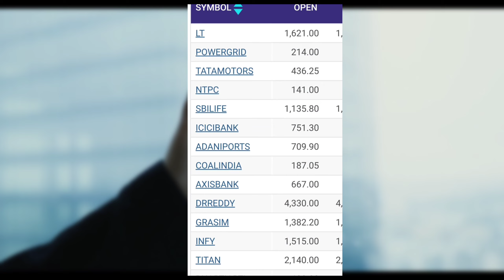Stock selection for next day | Intraday trading Strategy | How to Select Stock For Intraday Trading?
How to Select Stock For Intraday Trading? | Stock Selection For Intraday

* Topics Covered *

nifty prediction
nifty tomorrow
bank nifty tomorrow prediction
nifty analysis
banknifty tomorrow
banknifty analysis
bank nifty
nifty
market analysis
monday market
finnifty analysis
trending tomorrow
bank nifty option expiry करेगी मालामाल
bank nifty forms shooting star pattern
bank nifty option best opening setup for tomorrow
stock market
technical analysis
channel breakout trading strategy in hindi
price breakout trading strategy
what to trade tommrow
kal kese trade karein
how to trade
share market
banknifty prediction
finnifty
rbi policy
rbi policy impact on banknifty
trading strategy
bank nifty अब आर या पार
bank nifty hero expiry move
bank nifty option best opening setup for friday
finnifty tomorrow prediction
banknifty view for tommorow
nifty and banknifty predictio for tommorow
bank nifty इस level के बाद rocket की तरह उड़ेगा
bank nifty option best trading level after holiday
finnifty targets
fin nifty prediction for tomorrow
finnifty trading
finnifty options tomorrow
finnifty tips for tomorrow
finnifty expiry
trading
option trading